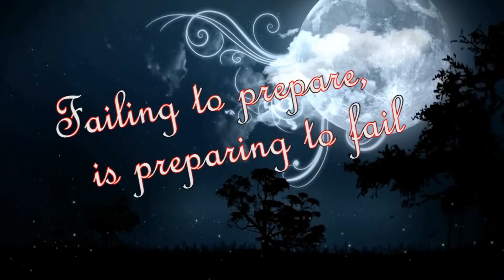DIY - koffie maken in het bos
Met een gevonden lege plastic cola fles, en een stukje filter wat ik bij had. Een klein koffie zet apparaatje gemaakt.

Fles door midden gesneden. Gaatjes in de dop geprikt. En voila! Koffie!
Na twee dagen kamperen en oploskoffie, smaakt er niets lekkerder dan echte koffie! ... proost!